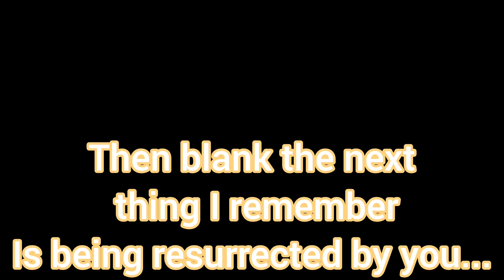A History Lesson In Darkness!